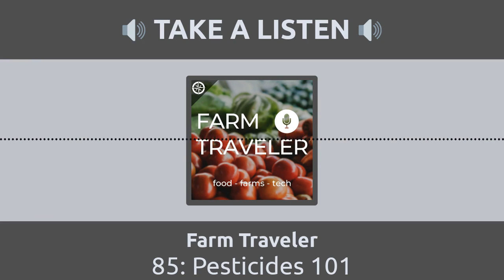Pesticides 101 | Farm Traveler Podcast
Today our guest is an expert when it comes to pest management in agriculture. Dr. Norman Leppla is a Professor of Entomology and the founding director of UF/IFAS integrated pest management program. IPM, or Integrated Pest Management is one tool farmers use to eliminate pests on their farms. Dr. Leppla is going to explain the process of IPM, how chemical sprays are only one small part of the equation, what consumers should know about pesticides, and how these chemicals work.